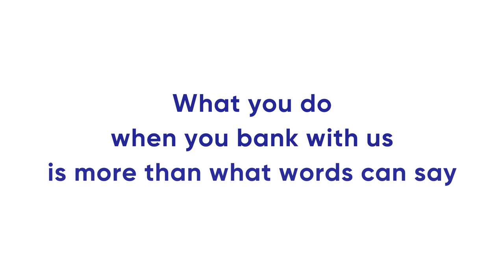Circle of Life - A Pavement Dweller's Journey for Identity | Beyond Banking | Equitas Bank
Beyond Banking Initiatives | Equitas - A bank with a heart!
Did you know that your money is powerful enough to bring in a positive impact on the society? Here is a life story of Shanthi- A pavement dweller and the sole breadwinner of her family, who has fought against all odds to bring up her daughter- her lifeline, and own an identity in life and in the society.

For us, Shanthi is not a just name; It is an epitome of resilience and hardwork.

When we saw the difference that your money could make in people’s life by providing them an identity, shelter and more, we could feel the power of collective good that we are spreading around.